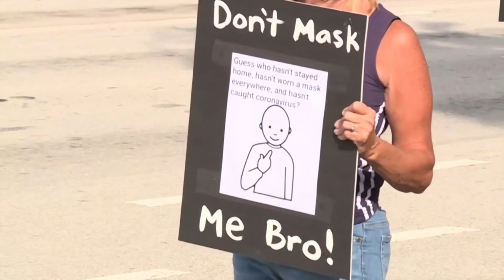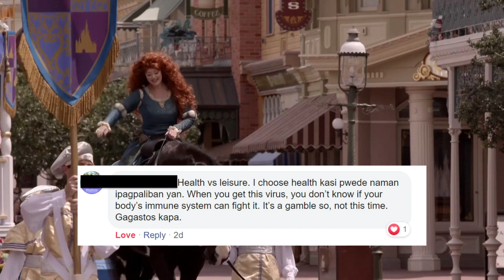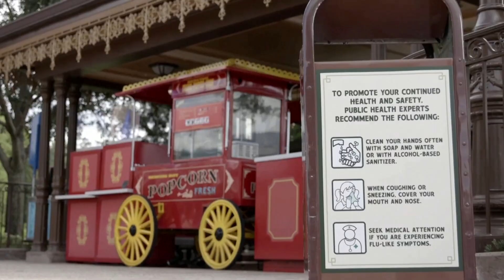Fil-Am frontliners express concern as Florida posts record-high 15,000 new COVID-19 cases in a day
Florida reported a record-high increase of more than 15,000 new coronavirus cases in 24 hours on July 12. The state has more than 270,000 cases, and close to 4,300 deaths.